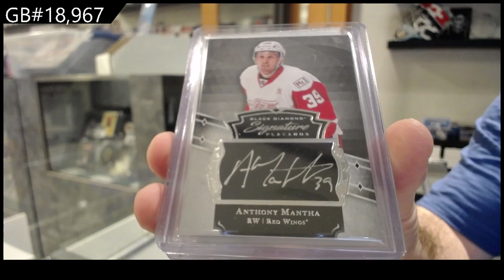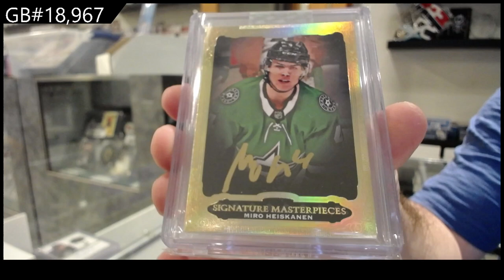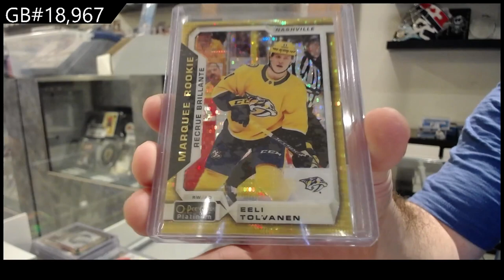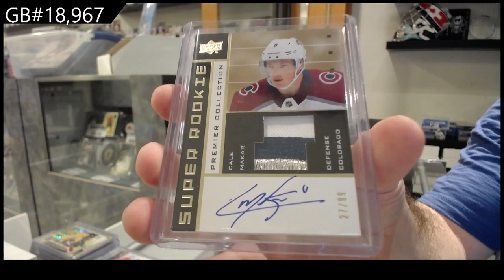2022 CNC Infinity Plus Hockey 2 Box Break - C&C GB #18,967